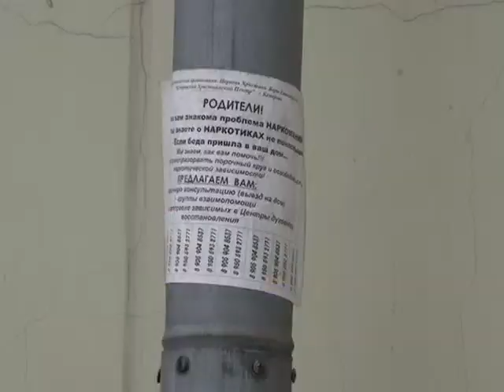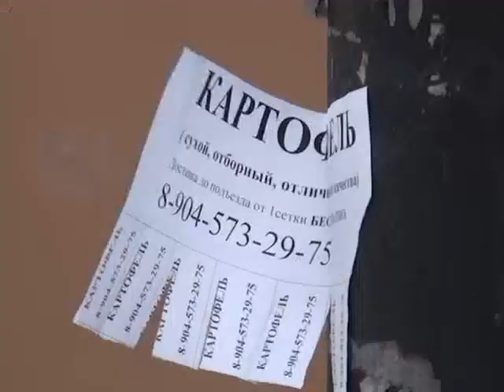Объявления - только в разрешенных местах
В Ленинске - Кузнецком  принято постановление  регламентирующее размещение частных объявлений на специальных досках, стендах и рекламных щитах. Это продиктовано необходимостью наведения порядка в городе.